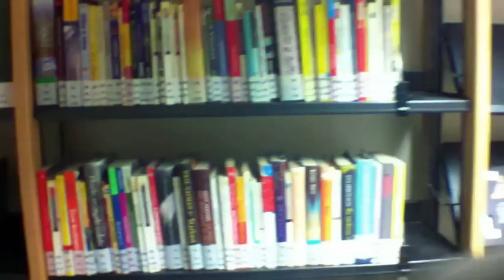RadioBiblio Video Flyer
I partecipanti al laboratorio di radio e video giornalismo promosso alla biblioteca di Baggio hanno preparato un video flyer per promuovere la nascita della nuova redazione.
Tutti i martedì pomeriggio alla biblioteca di Baggio di via Pistoia 10.